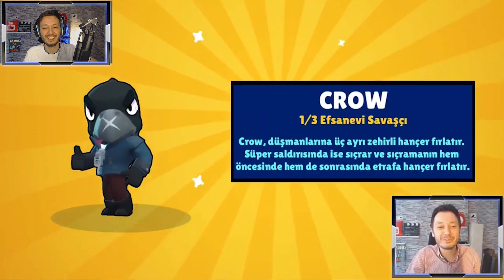TÜM KARAKTER ÇIKARMA ANLARIM! EFSANEVİ ÇIKINCA ÇILDIRAN İNSANLAR! - Brawl Stars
Brawl stars 'da şimdiye kadarki tüm karakter çıkarma anlarıma bakıyoruz, gerçekten efsane bir montaj yapan Video&Oyun Kafası kanalına çok teşekkür ederim. İyi seyirler!